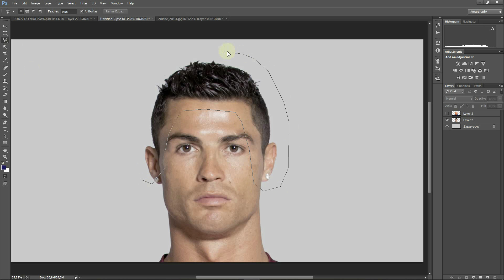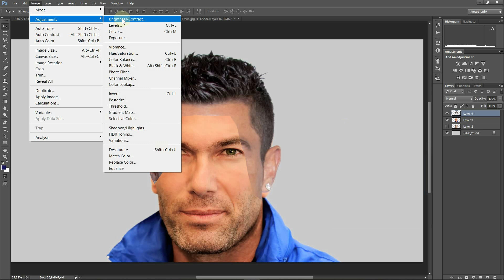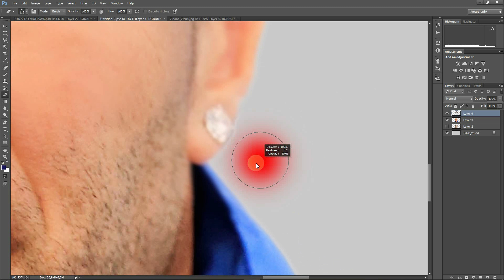Zidane With Ronaldo's Hairstyle ?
Photoshop Extreme Makeover - Zinedine Zidane

the power of photoshop to turn various kinds of photos into whatever they want, this time I'm trying to makeover the face of my idol coach of the Realmadrid football team. that is Zinedine Zidane . Hopefully all of you are entertained, thank u very much ...

Track : Bright Future - Silent Partner